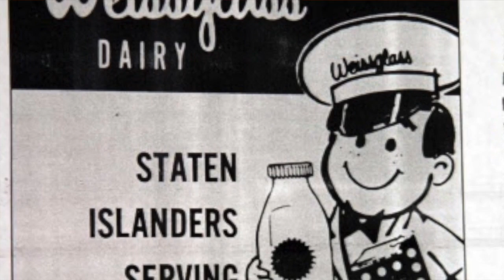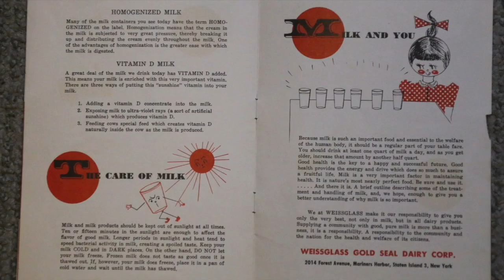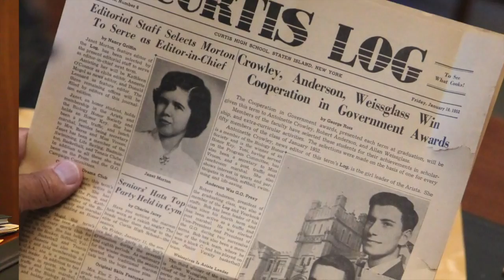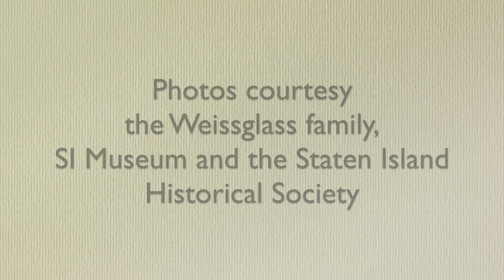The Weissglass family: Titans of Staten Island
An oral history of the Weissglass family on Staten Island with Allan Weissglass. (Video by Jan Somma-Hammel)